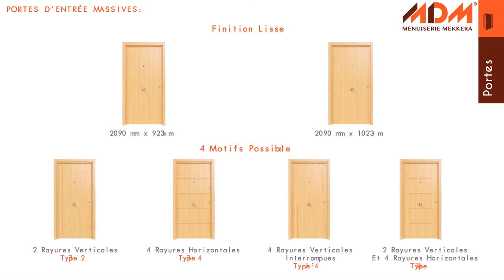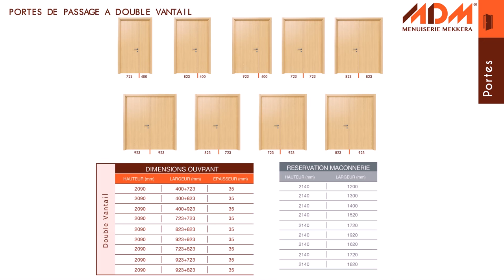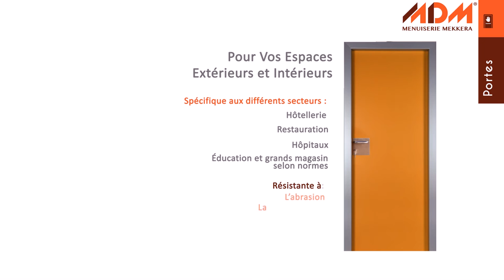MDM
La MDM HASNAOUI Spa est une filiale du Groupe des Sociétés HASNAOUI, spécialisée dans la
production de portes, armoires, et revêtements en bois, en s’appuyant sur la longue expérience de nos partenaires internationaux et des installations et machines high-tech. MDM HASNAOUI met sur le marché une large gamme de produits de haute qualité en bois afin de répondre aux besoins de sa clientèle et leurs projets de construction et d’aménagements à des prix abordables.